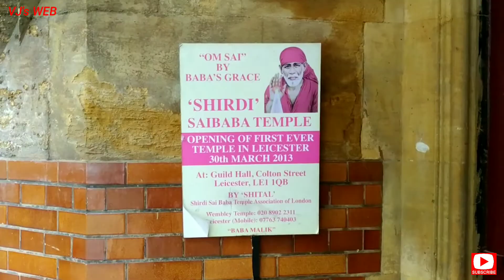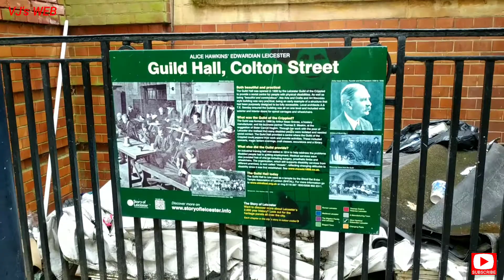Leicester London Saibaba Temple / शिरडी साईबाबा मन्दिर लेस्टर लंदन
Leicester London Saibaba Temple / साईबाबा मन्दिर लेस्टर लंदन

प्रचार प्रसार हो बाबा की भक्ति का इसी लिए वीडियो में बताया गया है और बाबा का आशीर्वाद मिले सबको धन्यवाद
# ओम साई बाबा
# ओम साईं राम
# राम राम
# साई राम

Fair use of spreading good information and knowledge